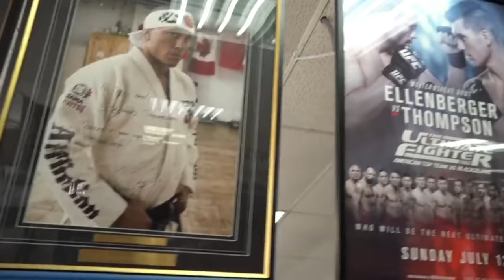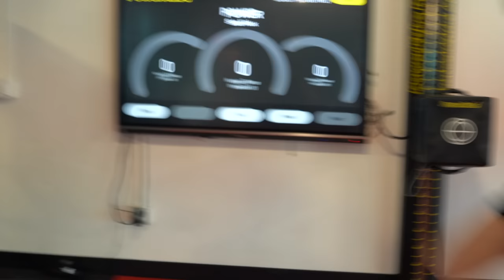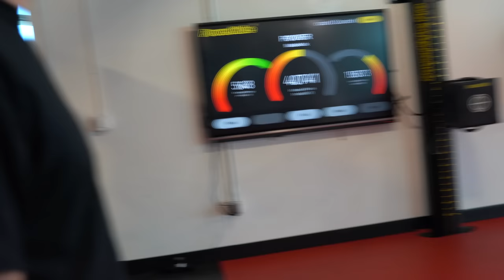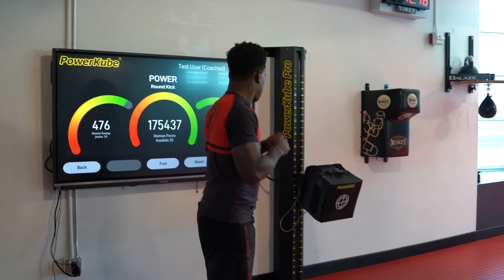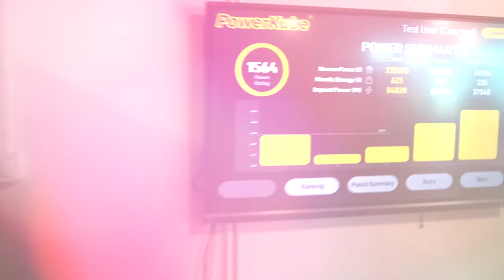Pro MMA Fighters Try To Beat Joe Rogan's Kick Power RECORD!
Hanging Out With the champ Aljamain Sterling and pro MMA Fighter and fellow striker Lorenz Larkin this weekend we had to see who had the STRONGEST KICKS!

If you'd like to learn more about investing in gold and precious metals, download Legacy Precious Metals free gold guide

Check out how PowerKube can take you gym to the next level